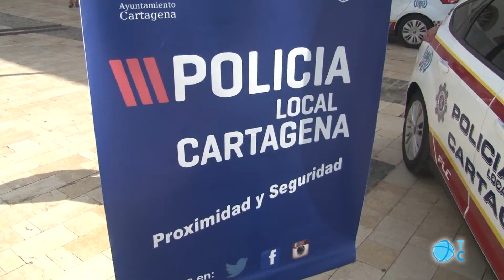Día Europeo sin Accidentes de Tráfico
La Policía Local ha hecho controles de alcoholemia a los peatones. Con ello quieren concienciar a los viandantes de cumplir las normas de circulación